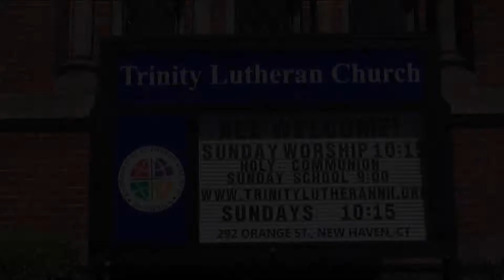Sermon by Pastor Ryan Mills - 03-17-19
Sermon by Pastor Ryan Mills
Trinity Lutheran Church, 292 Orange Street, New Haven, CT

Intro music: Sonata in C Major, #16, K.545 (Allegro). played by Carl F. Roehrich on piano. Composed by Wolfgang Amadeus Mozart.